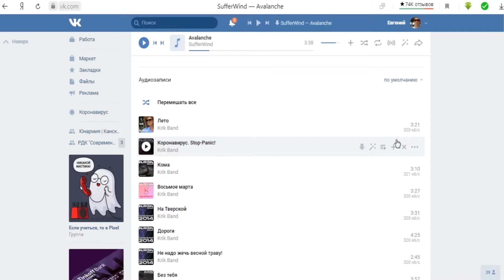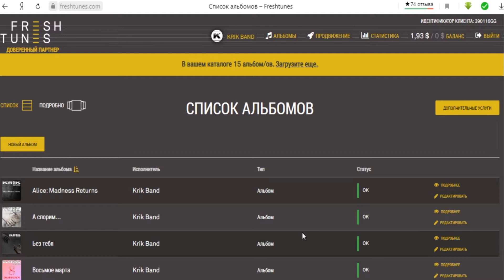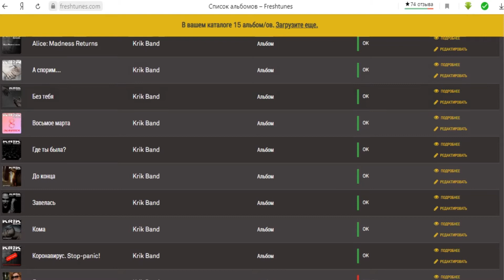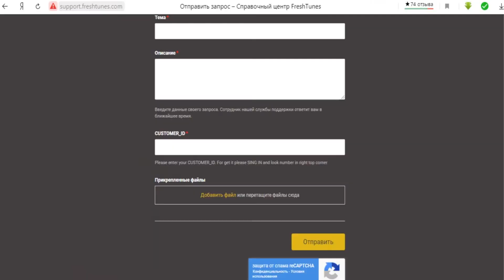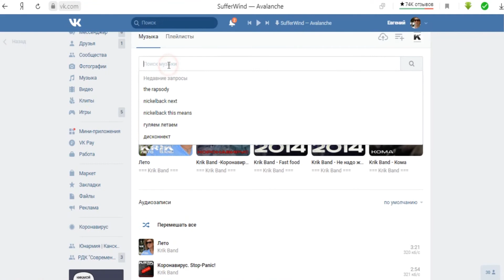Как бесплатно загрузить свой трек в VK.com с обложкой. Дистрибьюция.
Как сделать так, чтобы отображалась обложка на вашем треке в Вконтакте. Как загрузить вашу музыку (трек, сингл) в VK.com (Вконтакте) с обложкой. В этом видео я рассказываю, как это делаю я, если у вас есть другие методы, напишите. Распространение своей музыки по стриминговым сервисам с помощью дистрибьютера OneRpm и Freshtunes БЕСПЛАТНО.